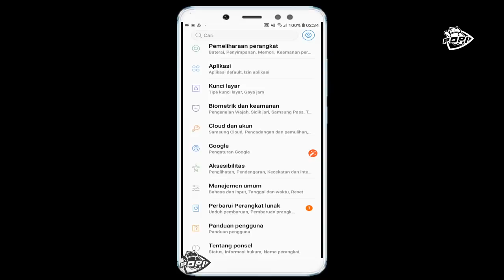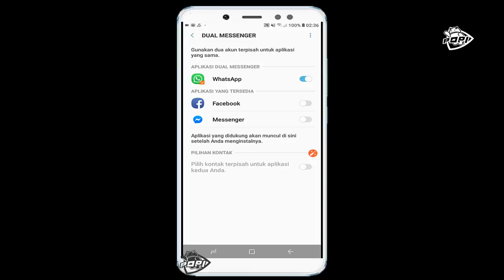Cara Install 2 Whatsapp di HP SAMSUNG Tanpa Aplikasi Tambahan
Cara Install 2 Whatsapp di HP SAMSUNG Tanpa Aplikasi Tambahan - Maui install 2 aplikasi wa di 1 hp samsung? lihat caranya pada video berikut...

Alat Pembuat Konten Di Channel POPI:

Sony A6000
Lighting Godox LED500LRW
Komputer Jadul